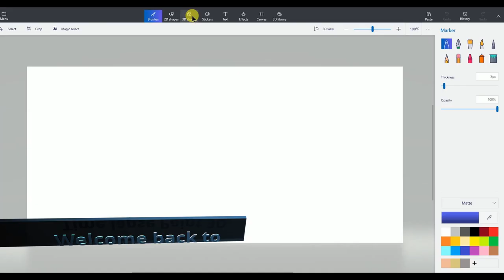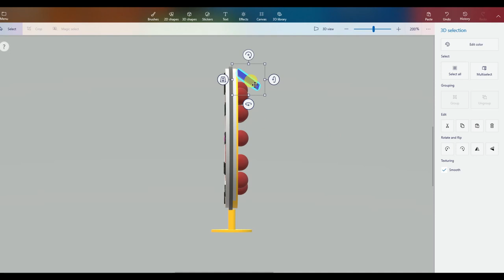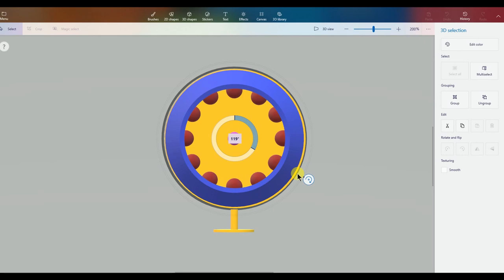Making a 3D clock on Paint 3D, 3D space in Paint 3D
I made a table clock in Paint 3D, the total time taken to make it was approximately 2 hours.